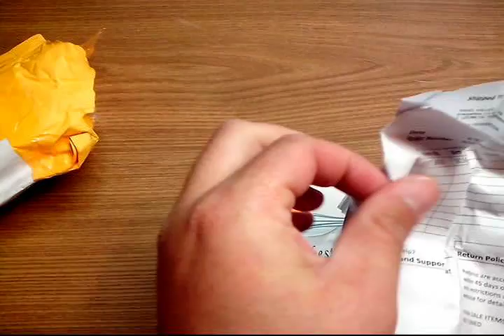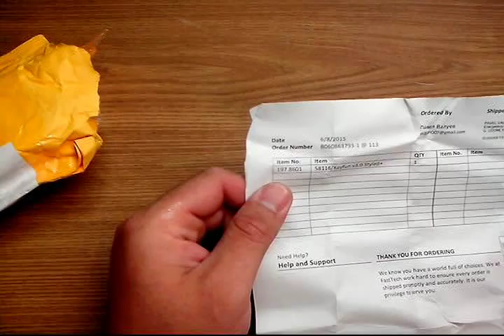Посылка №97 Kayfun v3.0 купленный на fasttech